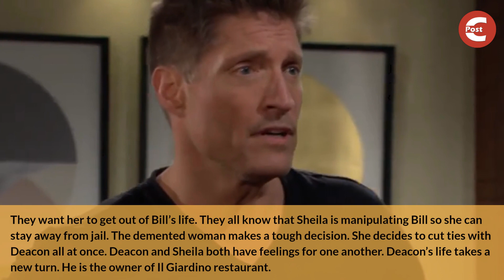Bold and the Beautiful Spoilers: Liam & Wyatt Rip into Bill, Steffy's Bad News for Hope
Bold and the Beautiful spoilers for February 27 – March 3: Sheila Carter cut ties with Deacon all at once. The Spencer brothers come to the mansion. They want their father to put Sheila behind bars. Steffy has bad news for Hope Logan. Thomas begs for a second chance.